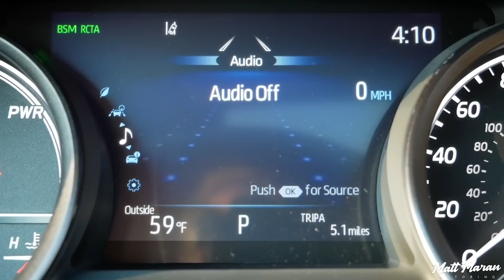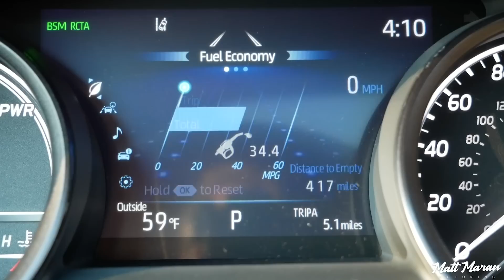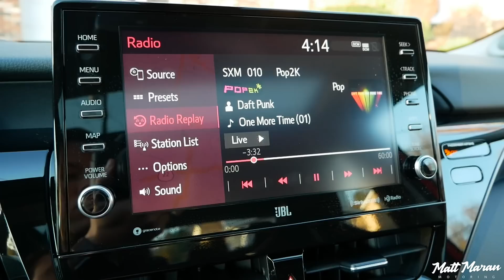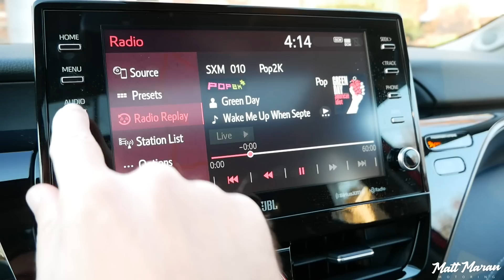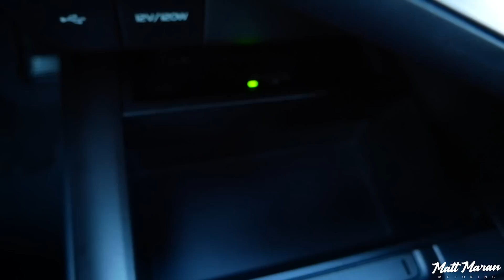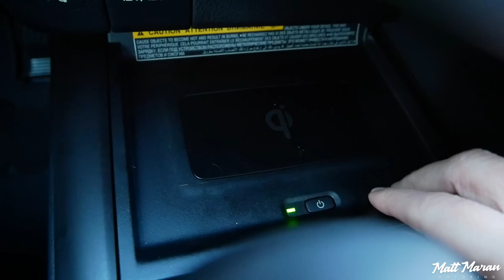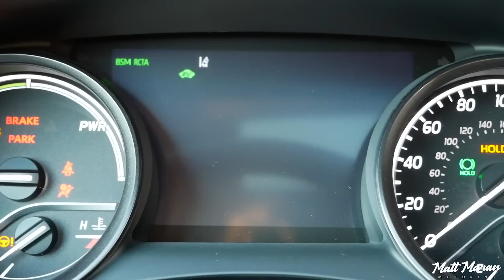2021 Toyota Camry Interior Review - Improved, but Still Behind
Beth and I review the refreshed interior in the 2021 Toyota Camry in its new XSE Hybrid trim. The main improvement is a restyled infotainment system with the bigger 9 inch touchscreen and more logical volume and tune controls. It's a really great improvement, but unfortunately that's the only significant upgrade, everything else in the Camry is still not very competitive these days compared to most of the other mid-size family sedans. With an as-tested price of $36,760, it doesn't undercut the competition on pricing either. Nevertheless, the 2021 Camry is a step in the right direction. What do you think of the 2021 Toyota Camry interior?